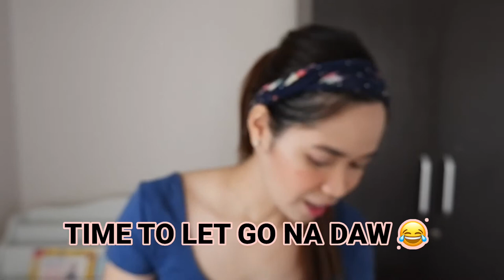BABYBEE UV STERILIZER REVIEW & FEATURES | PLUS BULB REPLACEMENT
A very affordable UV sterilizer na swak sa budget. Matibay at sulit. Here is where I purchased it plus the extra bulb: